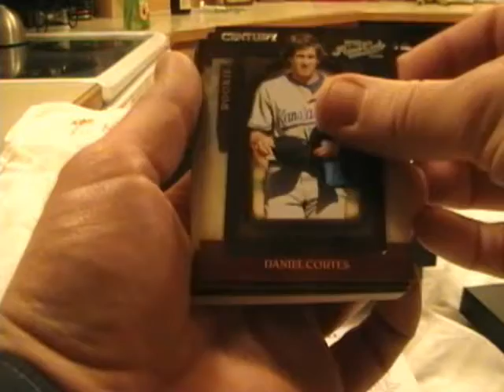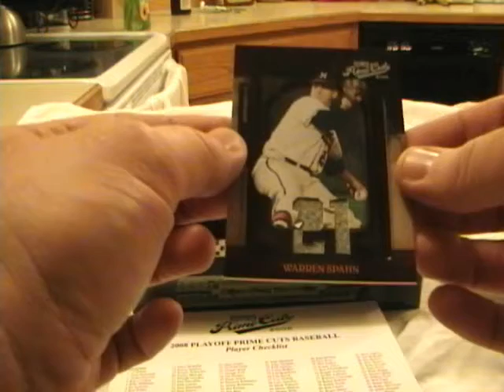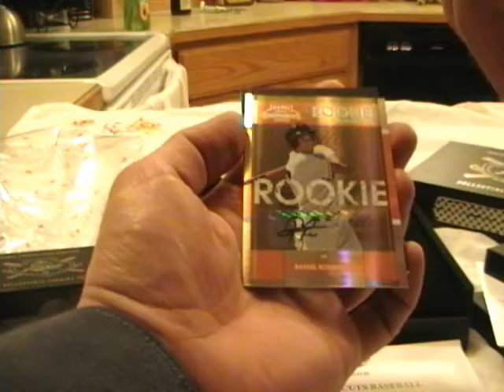December 2 boxes Prime Cuts_.wmv